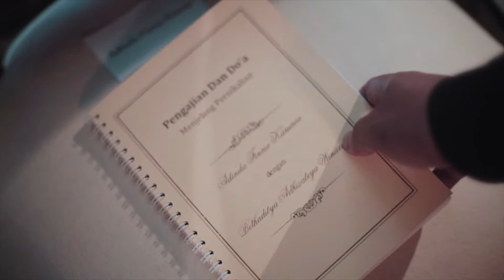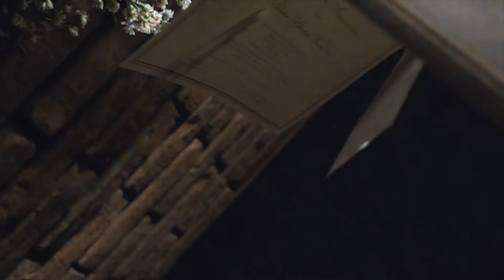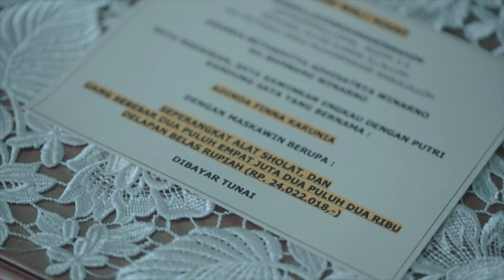AA Fotografi - Same Day Edit Dinda & Betha by Artadya | INDONESIA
"You'll Never Know" by Artadya - Same Day Edit Dinda & Betha

Thank you for embraced us on your wedding day, it was an honor to cover such a gorgeous wedding. We would be ecstatic if you consider us as a part of your family. We hope you will be pleased with the video. We believe your family will always be gifted and may your marriage be filled with laughter, love, joy and delight. We are really happy for you. You deserve all the happines. Congrats Dinda & Betha!

made with love, Artadya Gumelar and AA Fotografi Team

Directed by Artadya Gumelar
Edited by Artadya Gumelar
Cinematographer // Tujay - Arta - Puji
Lightingman // Akbar - Putra
Produced // Putri Kumaladewi Excecutive
Producer // Ahmad Imam Subekti
AA Fotografi Proudly Presents
Starring Dinda & Betha
February 15th 2018 | Ritz Carlton
The Wedding Cinematography